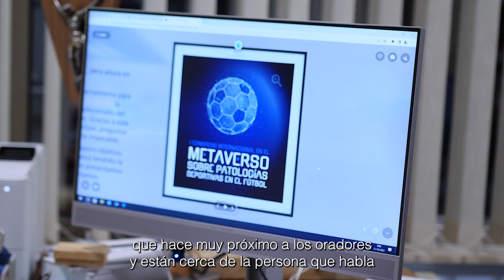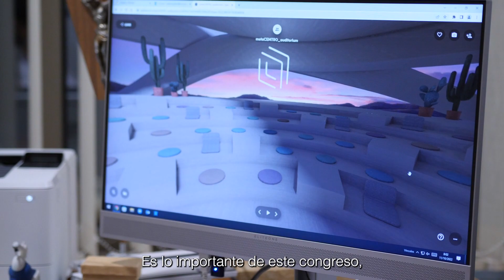I Congreso Internacional en el Metaverso sobre patologías deportivas en el fútbol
Clínica CEMTRO ha organizado, en colaboración con el Dr. Joan Ferrás-Tarragó, el I Congreso Internacional en el Metaverso sobre patologías deportivas en el fútbol, que se celebrará del 24 al 28 de octubre, coincidiendo con el pre Mundial de la FIFA Catar 2022.